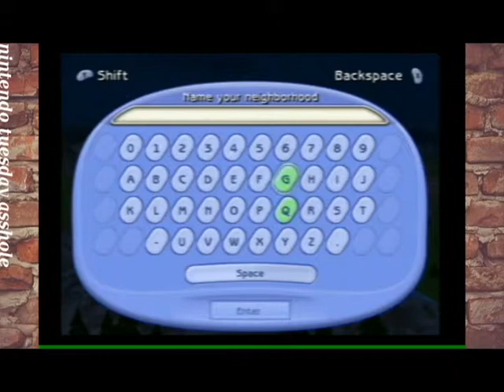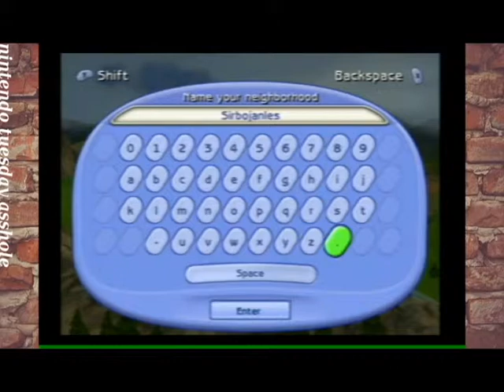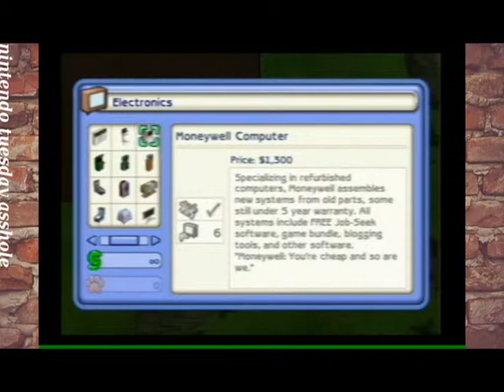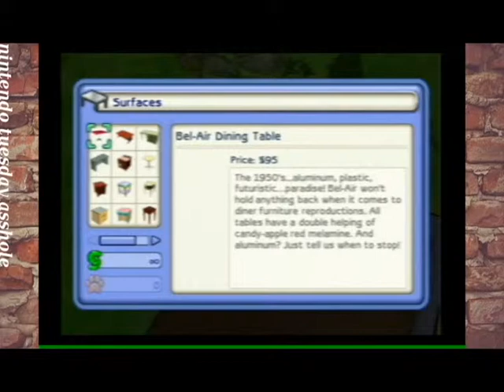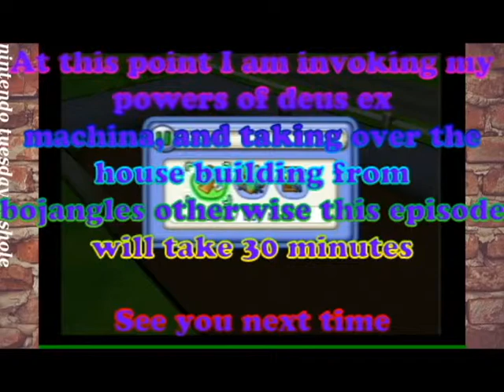Nintendo Teusday Sims 2 PETS part 1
please leave a like it helps

hey i got partnered you can too here is my link to join